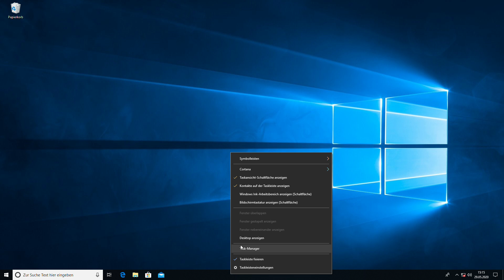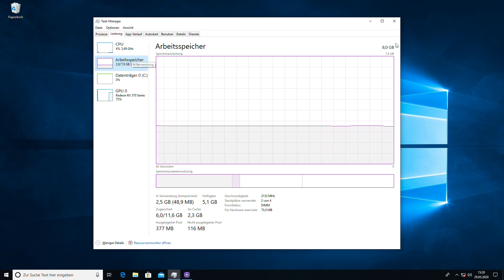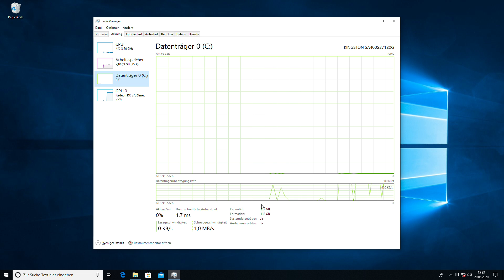Welche HARDWARE habe ich im PC? | Windows 10 - Tutorial | PC-Basics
Welche Hardware habe ich im PC? | CPU / Prozessor | Grafikkarte | RAM / Arbeitsspeicher | Mainboard | Netzteil | Kühler | HDD / SSD | Xware

In diesem Video erkläre ich dir, wie du die Modellbezeichnungen deiner, im PC verbauten, Hardware-Komponenten ganz einfach herausfinden kannst.

►► Musik ◄◄

►► Mein Equipment ◄◄

Euer Xware